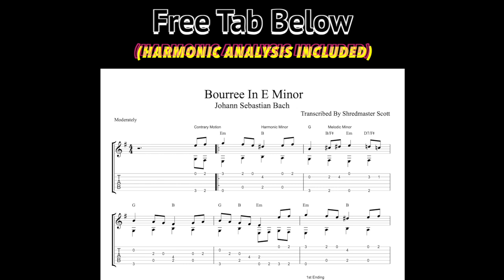Bach's Bourree In Em (Acoustic Cover)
My cover of Bach's iconic composition, "Bourree In Em". I used my newly acquired Taylor Acoustic 714CE. This guitar was made in 2001 and has aged very nicely. Really warm tone with plenty of bass and high frequencies. I tuned the guitar down a whole step to D standard, technically making this Bach's Bourree in Dm. the saddest of all keys. I felt 69 level sadness while executing the 666th try...which was the winning take.
Free tab below. check out my classical guitar package for more classical pieces with tab.